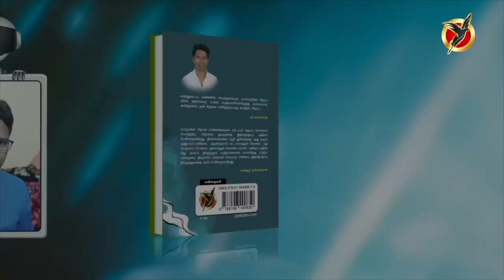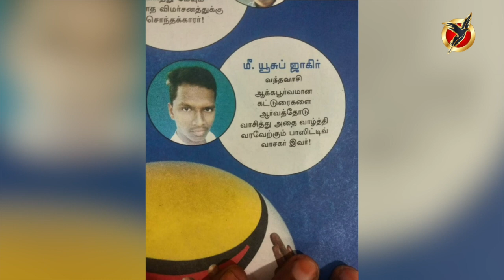படைப்பு சங்கமம் | நூல் வெளியீடு | நினைவுகளின் நதி | யூசுப் ஜாகிர் | PADAIPPU SANGAMAM 2023